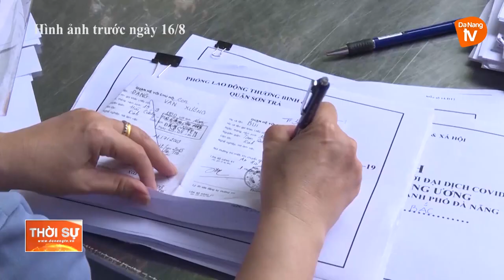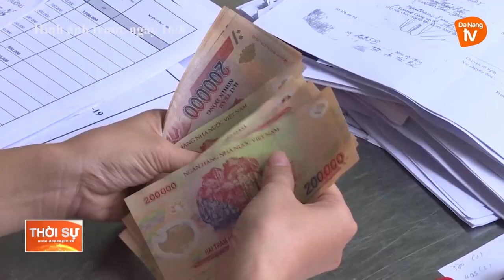ĐÀ NẴNG: HƠN 50 TỶ ĐỒNG CHI HỖ TRỢ ĐỐI TƯỢNG BỊ ẢNH HƯỞNG COVID 19